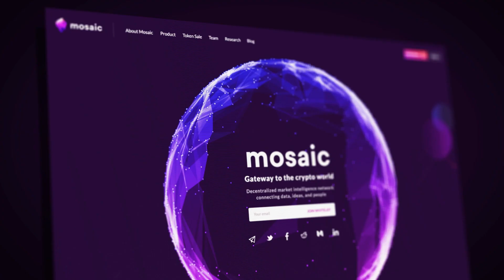Can data help decisions around cryptoassets?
Mosaic Network Co-Founder and Head of Research, Dr. Garrick Hileman, explains why good research and data will help people make better decisions about cryptoassets.